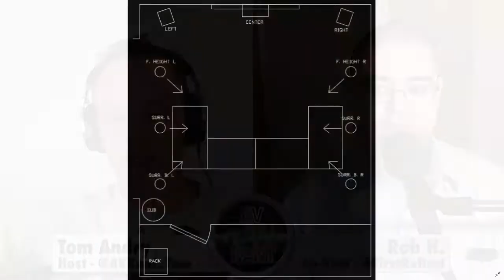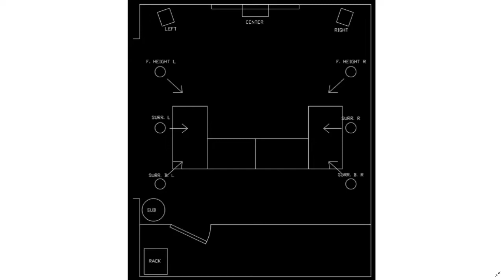AVRant Podcast #671.0 - Gurinder the Grim (JansZen Lotus, Fake HDR & more)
ANNOUNCEMENT: We will be interviewing Phil Jones from Sound United on Dec.

Our Listeners of the Week are Raf for his donation, our 92 Patreon Patrons, including Jack R. and Andy S., as well as Mike S. for sending Tom and Rob Amazon gift cards, Damien D. for giving us a shout out when he bought some Ascend Acoustics speakers, and Gurinder for talking us up to EluneVision when he bought a projection screen.

In the news:

- JansZen Audio Lotus will be the world's first fully self-contained electrostatic headphones once their Kickstarter is funded:

- Ascend Acoustics has officially launched their Sierra Duo LCR wall-mountable, M-T-M, RAAL ribbon tweeter speakers:

0:18:00 Bob gets our recommendation for speakers to mount above his fireplace.

0:22:16 Mark G. has a humorous correction about the image he sent us to help him diagnose how his Vizio TV was damaged. We update our thoughts.

0:25:53 Phil D. asks about optimizing his crossover settings for his in-ceiling speakers.

0:33:33 Matthew H. wants to know what's different between the Denon X3600H and X3500H, other than the channel count. And we discuss in-wall HDMI cables for a 16-foot run.

0:41:53 Infinite Gary asks if some of the terms in Crutchfield's "Learn the Language of Good Sound" are independent, or if they interact with each other.

0:46:03 Chris M. asks about minimum comfortable room dimensions, and just how bad a square room is for acoustics.

0:55:17 Eric V. gets the latest on what's needed to backup Ultra HD Blu-ray discs.

0:58:56 Karl R. gets our take on the recent headlines proclaiming The Mandalorian is "fake HDR":

1:09:59 Jack R. gets our comparison of the Epson 5050UB vs. the BenQ HT5550 projectors.

1:15:08 Earl E. asks about a confusing list of Dolby Atmos Receivers with Dolby Vision Compatibility, and Onkyo's first IMAX Enhanced Receiver model.

1:20:44 Andy S. and Ryan L. ask about the disappearance of 5.1 audio on YouTube, the new NVidia Shield's video output settings, and whether we agree that it's become much too difficult to know exactly how things ought to look and sound, and what settings are needed to get there.

1:39:07 Mike S. asks whether he should board up an opening in his wall, or fill it with insulation.

1:40:56 Tony T. gets an explanation of what "Source Level" and "Subwoofer Level Adjust" settings do in his Receiver.

1:47:21 Damien D. asks where he should mount his new Surround speakers.

1:50:02 Tom T. wants suggestions for 4K TVs to use as a computer monitor in the 43" - 55" size range.
- Samsung Q70: 55" w/ 120 Hz & VRR: ; 49" w/ 60 Hz & no VRR: